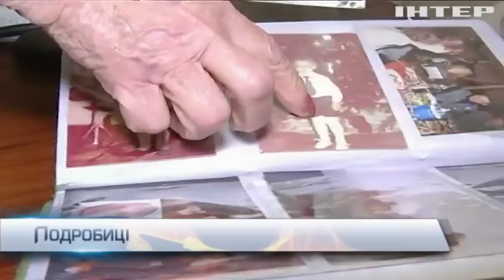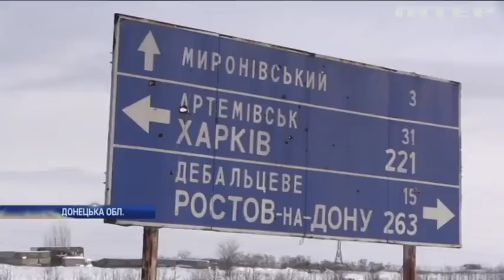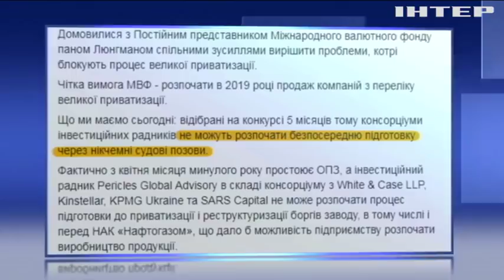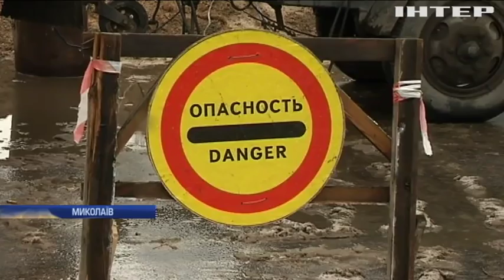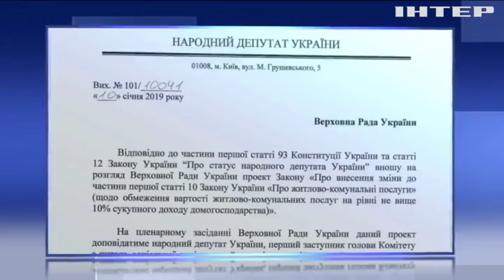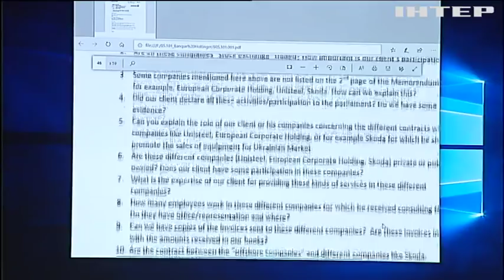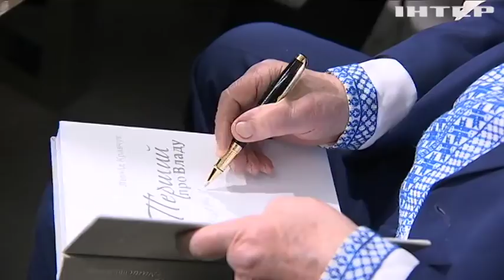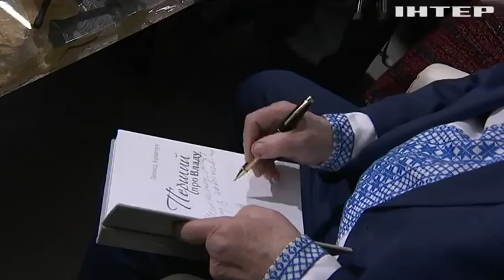Подробности, выпуск за 10 января 2018 года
Головні події на цю годину: Томос повернувся: у Рівному Петро Порошенко взяв участь у подячному молебені; У Миколаєві більше 70 будинків залишилися без тепла; Леонід Кравчук у своє 85-річчя презентував власну книгу про Україну.